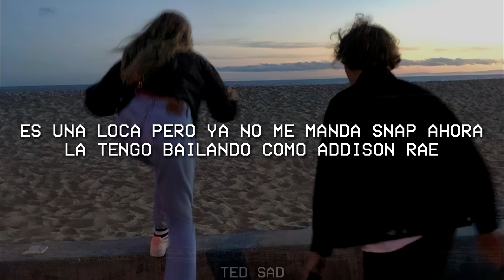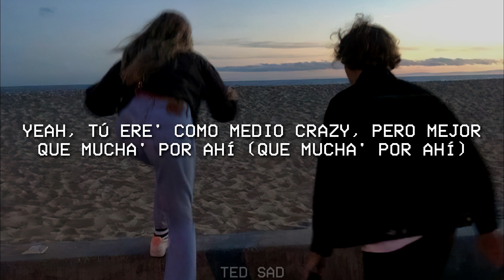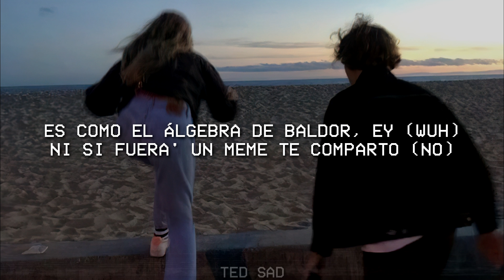Nobeat, KHEA - Medio Crazy (LETRA/Lyrics)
🎤 Letra:
[Intro: Nobeat]
Yeah, Nobeat

[Verso 1: Nobeat]
Sé que te pasa igual que yo (Yeah), te han roto el corazón
Amigos poco' los que son (Eh-eh, eh-eh)
No sé ni lo que somo' pero sobra la pasión
Tú eres la que manda, siempre te doy la razón (Eh-eh-eh)
Te dedico esta canción pa' que veas que yo (Skrrt, skrrt)
Me pongo romántico de vez en cuando (Eh-eh)
Me encanta ver la cara que pones cuando dices:
"Tú solito no te mandas", ey (Yah)

[Coro: Nobeat & KHEA]
Tú erеs como medio crazy, pero mejor quе muchas por ahí
Qué delicia cómo bailas, bam-bam-bam, el booty te hace así (Yah; skrrt, skrrt)
Tú ere' como medio crazy, pero mejor que muchas por ahí (KHEA, yeah)
Qué delicia cómo bailas, bam-bam-bam

[Verso 2: KHEA]
Es una loca pero ya no me manda Snap (Snapchat)
Ahora la tengo bailando como Addison Rae (Rae)
Se convirtió en mi favorito snack (Wuh)
Cuando está estresada, soy su spa (Su spa)
Siempre que le caigo (Caigo), se la encesto como Michael (Michael)
Ella e' medio psycho y hace lo que quiere (Hace lo que quiere)
Con ese booty me distraigo, sabe lo que tiene
Todo natural (Natural), parece que te hicieron pa' mí (Pa' mí)
No paramo' de hablar desde que te conocí (Eh, sí)
Como Ester Expósito, tú ere' elite
Todo' quieren tirarte pero son Mr. Bean (Ey)

[Pre-Coro: KHEA]
Y dale, muévelo, ábusalo
Tú tiene' podere', así que úsalo'
Baby, excusa' no, por favor
Tratando de entenderte me gradué (Ay, ay, ay), porque

[Coro: KHEA & Nobeat]
Yeah, tú ere' como medio crazy, pero mejor que mucha' por ahí (Que mucha' por ahí)
Qué delicia cómo baila', bam-bam-bam, el booty te hace así (Skrrt, skrrt)
Tú eres como medio crazy, pero mejor que muchas por ahí (Yeah)
Qué delicia cómo bailas, bam-bam-bam (Yeah)

[Verso 3: Nobeat]
Ella no juega Call Of Duty, pero siempre me mata
Headshot, pew
Qué rica que está y no e' intensa (Yeah)
Medio crazy, no es fácil entenderla
Es como el Álgebra de Baldor, ey (Wuh)
Ni si fuera' un meme te comparto (No)
Tú no eres segundo plato, baby
Please (Skrrt), no me preguntes por mi ex
No, no, no invoques a Voldemort, jaja, yeah
Si confía', baby, todo es más sencillo (Yah; oh-oh)
A mí no me preocupan los demás
Yo los piso y lo' apago, como un cigarrillo (Skrrt-skrrt-skrrt)

[Pre-Coro: Nobeat]
Y dale, muévelo, ábusalo (Oh-oh)
Tú tiene' podere', así que úsalos
Baby, excusas no, por favor
(Yeah-yeah)

[Coro: Nobeat & KHEA]
Tú ere' como medio crazy, pero mejor que muchas por ahí (Son of God)
Qué delicia cómo bailas, bam-bam-bam (Prr, prr, wuh), el booty te hace así (Skrrt, skrrt)
Tú ere' como medio crazy, pero mejor que mucha' por ahí
Qué delicia cómo baila', bam-bam-bam (El booty te hace así)

[Outro: KHEA & Nobeat]
KHEA Young Flex, Argentina en la casa
Yeah, Nobeat
Dímelo, KHEA
Nobeat
2080's